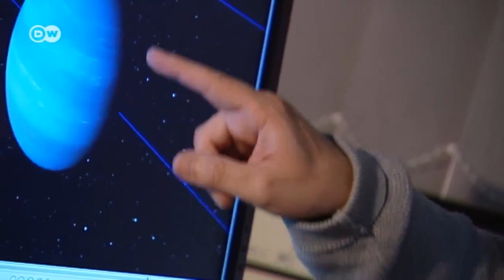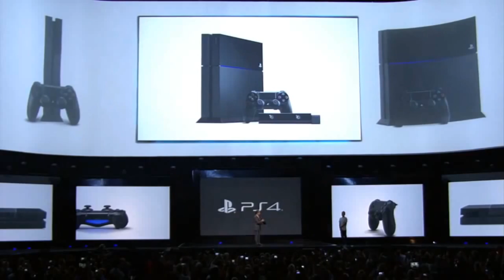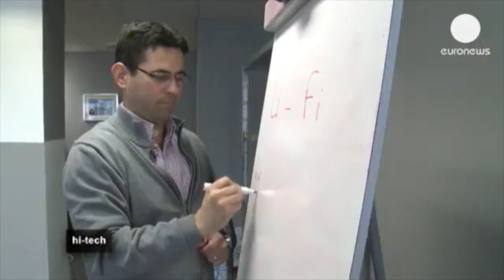Новости высоких технологий | Выпуск 17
Каждый понедельник в новом выпуске "Новостей высоких технологий" мы подводим итоги прошедшей недели.